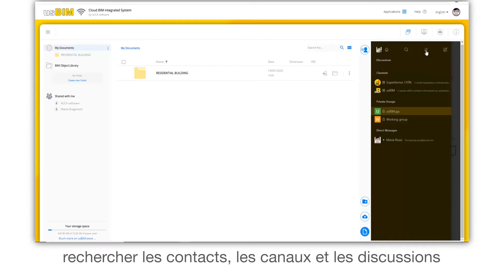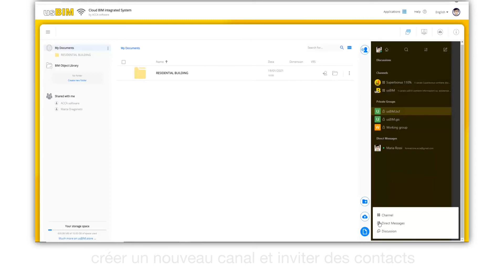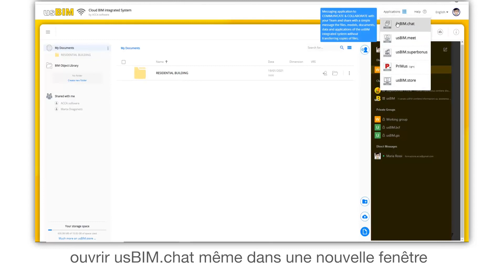Tutoriel Vidéo de usBIM - usBIM.chat - ACCA software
Comment communiquer dans l'espace cloud ? Regardez comment communiquer dans l'espace cloud avec usBIM.chat, l’application de usBIM accessible en ligne, avec tout dispositif, très rapidement et sans limite de taille des fichiers. Découvrez-en plus sur l’application utilisée dans la vidéo